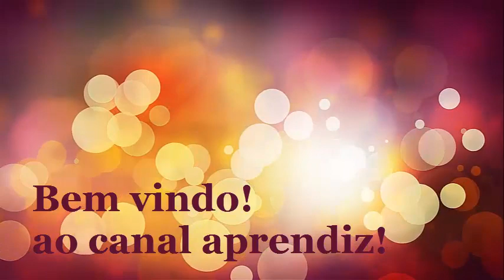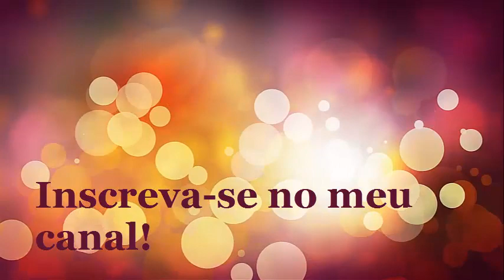COMO FAZER PÃO DE QUEIJO MINEIRO - CANAL APRENDIZ / 40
Pão de queijo mineiro, receita tradicional!

Ingredientes;

4 copos de polvilho doce
1 copo de óleo
1 copo de água
1 copo de leite
1 colher de sopa rasa de sal
2 copos de queijo ralado
3 a 5 cinco ovos

Mode de fazer
coloque 0 óleo, o sal, o leite e a água em uma panela e leve ao fogo até ferver
depois que ferver vá escaldando o polvilho misture deixe esfriar um pouco, e coloque os ovos aos poucos e acrescente o queijo ralado amasse bem até dar ponto de fazer bolinhas, se precisar coloque mais ovo faça bolinhas e coloque  em formas e leve ao forno já  quente de 180 á 200 graus. o tempo para assar vai depender de cada forno.